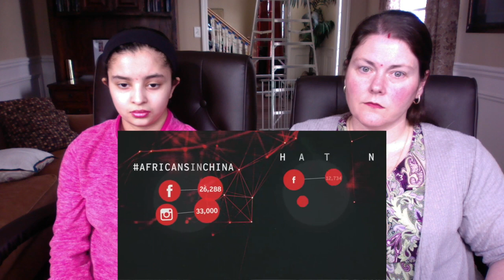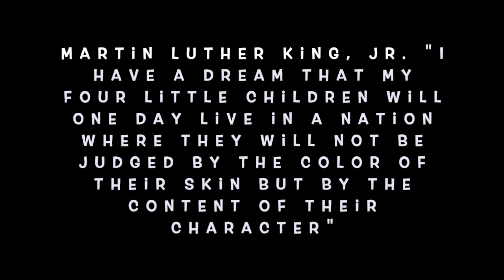CHINA'S RACISM PROBLEMS ? MUST SEE AND SHARE! Americans Emotional Reaction